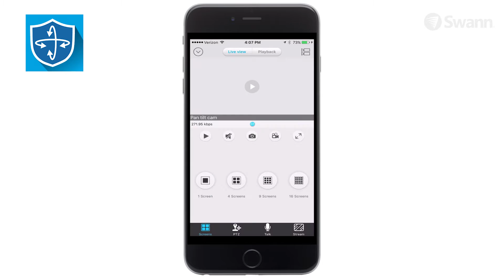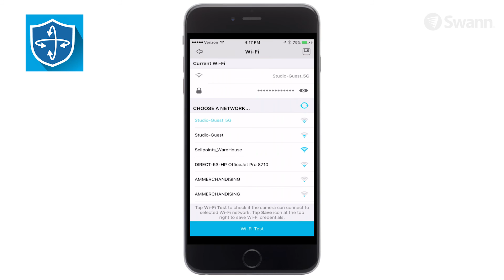Video Instruction Guide - 05 PT Cam AlwaysSafe app walk through tutorial demo manual instructions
SWWHD-PTCAM.
Swann Pan & Tilt Security Camera uses the AlwaysSafe app.